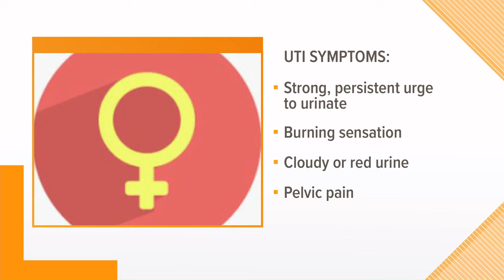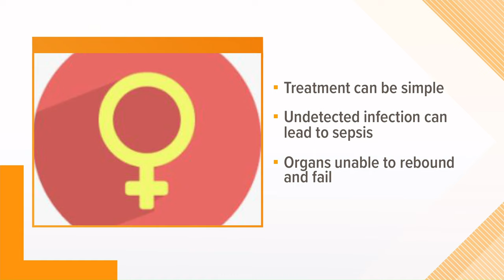Health check: Spreading awareness of UTI symptoms after death of Actress Tanya Roberts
We’re spreading awareness regarding the symptoms of a UTI. Research shows between 50 and 60% of adult women will have at least one in their life.

Among the symptoms are:
-A strong, persistent urge to urinate.
-A burning sensation.
-Urine that appears cloudy or red.
-Sign of blood.
-Pelvic pain.